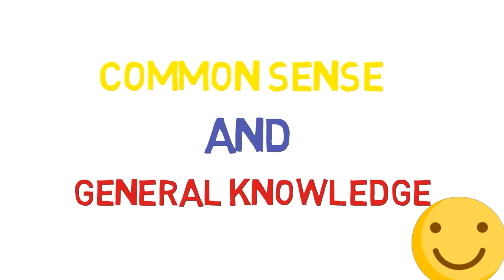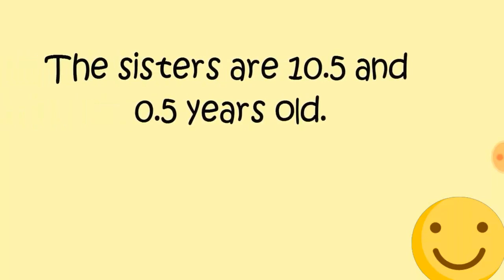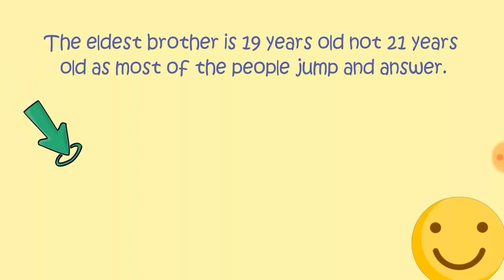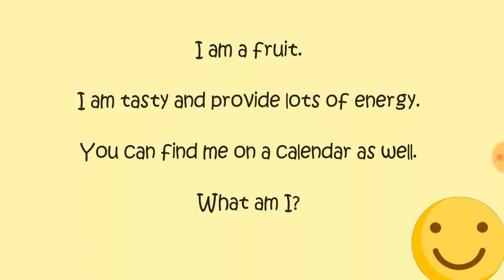I am a fruit, I am tasty and provides lots of energy||Puzzles and Riddles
I am a fruit, I am tasty and provides lots of energy, you can find me on a calender as well, what am I?